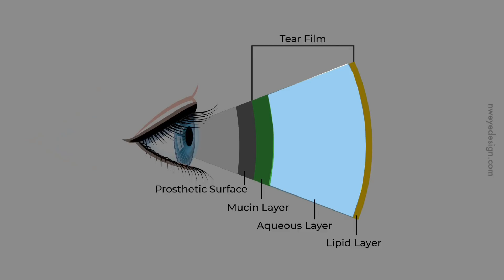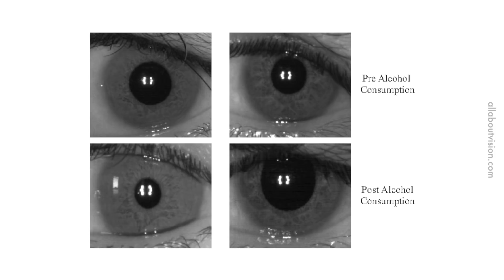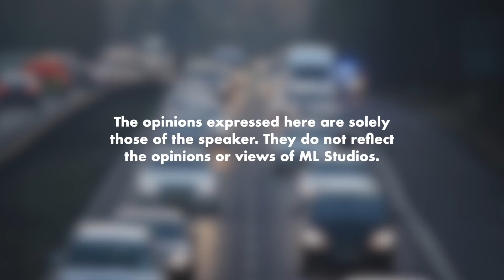Ini yang Berlaku dalam Kepala Pemandu Mabuk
Boleh tahan detail doktor mata explain.